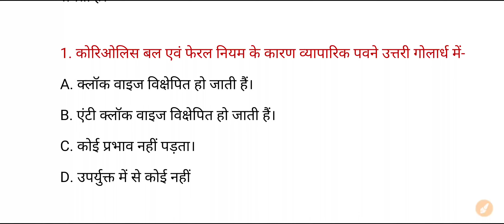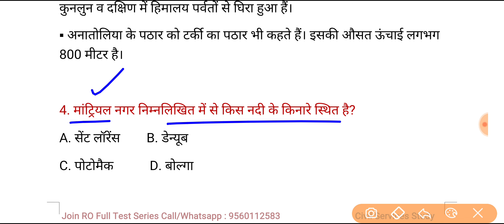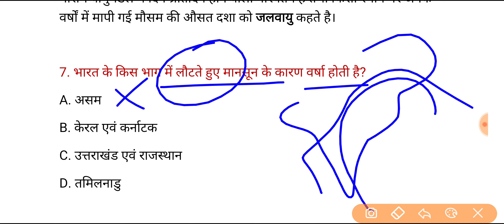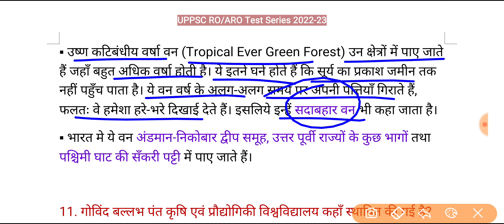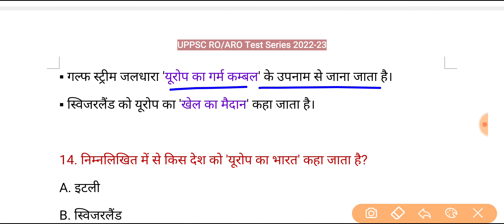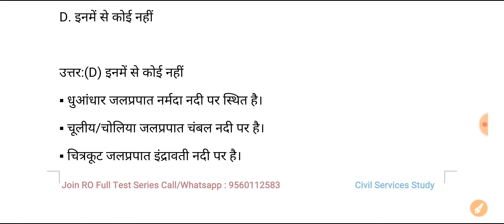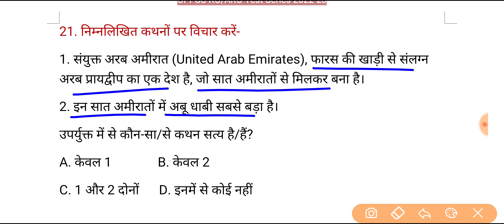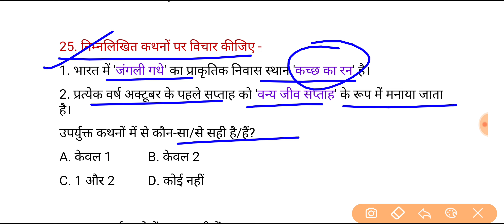UPPSC RO/ARO Test Series 2022-23, Test-151